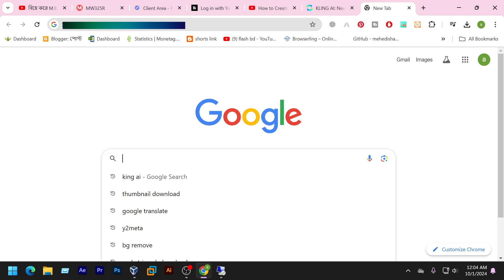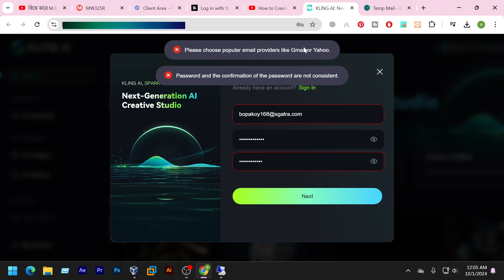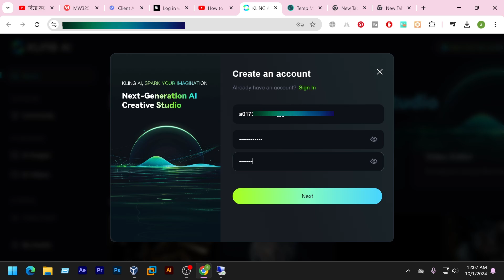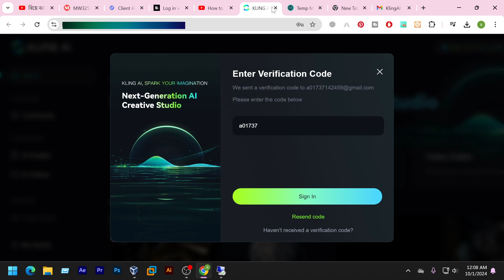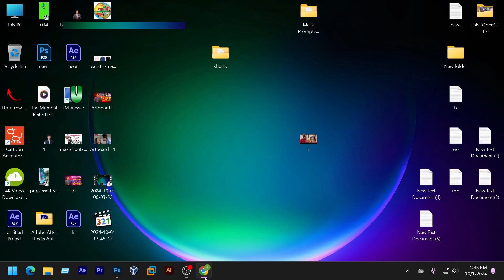Trending 2 Photo Couple Hug Video Editing | King Ai Couple Photo To Hug Video Editing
Trending 2 Photo Couple Hug Video Editing
  Luma Ai Couple Photo To Hug Video Editing
king Ai Couple Photo To Hug Video Editing

your question

2 photo couple hug video editing
luma ai couple hug video editing
2 photo couple hug video editing luma ai
2 photo hug video editing luma ai
2 photo couple hug video editing luma ai
how to make two photo hugging video
how to edit photo hugging video
how to create hug video with ai
2 photo couple hug video editing
how to make trending hugging video
how to edit viral hug video
trending hug ai video editing
couple hand pic video editing
how to edit trending hug video t
photo hug photo editing app name
trending photo hugging video
couple photo video editing app
how to make photo hug each other
instagram trending hug video editing
trending 2 photo couple video editing
how to create couple hug video
video editing for couple photos
best couple photo video editing
how to make two photos hug ai
couple trending video editing
instagram trending hug reels editing
ai couple hug video editing
love couple photo video editing
trending hugging reels tutorial
how to do the ai hugging trend capcut
instagram trending couple photo editing
how to edit hugging video in capcut
instagram trending couple video editing
how to make childhood photo hugging video
new trending couple reels video editing
one photo couple video editing capcut
kinemaster video editing couple photos
new trending couple video editing capcut
long distance relationship hand photo editing
couple photo editing video
couple photo video editing capcu
capcut couple video editing
couples video editing
lovers photo editing
capcut love video editing
couple photo editing pi
capcut love video editing ta
lovers video editing
trending name photo editing
instagram trending video editing 2024
photo viral video
love couple
kling ai image to video kiss, couple hug video editing
 luma ai
2 photo couple hug video editing
2 photo couple hug video editing luma ai
luma ai 2 photo couple hug video editing
viral 2 photo couple hug video editing
luma ai hug video editing
luma ai viral video editing

Trending 2 Photo Couple Hug Video Editing l Luma Ai Couple Photo To Hug Video Edit
couple hug video editing
 luma ai, luma ai couple photo hug video editing
 malaytrending 2 photo couple hug video editing

0:00 -  Video time button